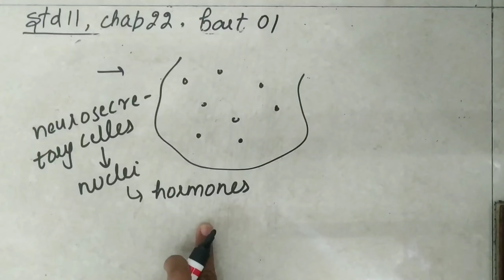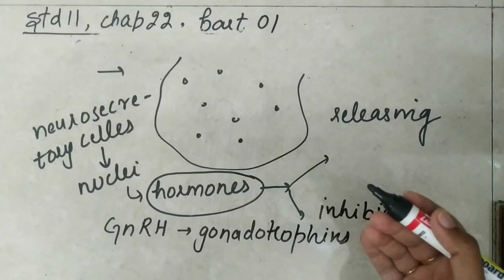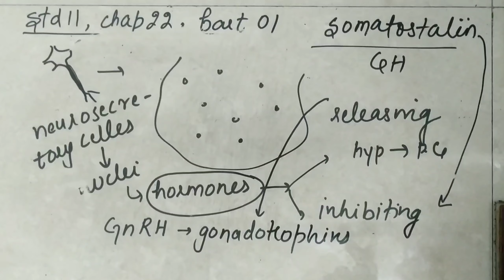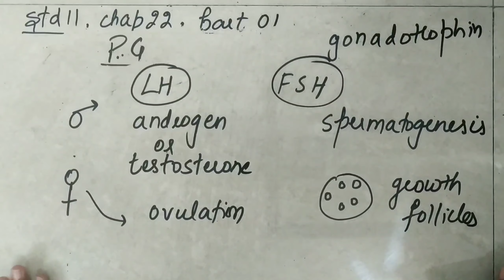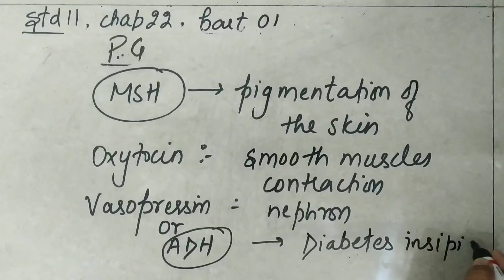std11#Biology#Chapter22(part01)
endocrine glands and hormones , The hypothalamus & The Pituitary gland